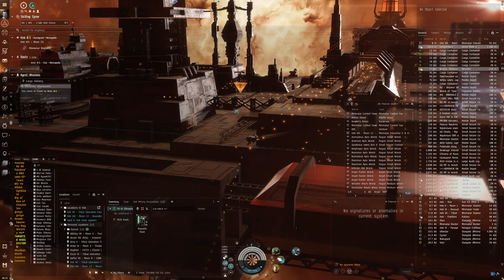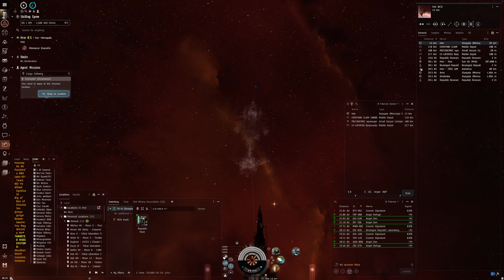Hello World: EVE Online Alpha Experience, Day 251